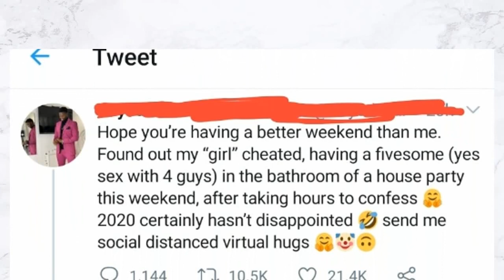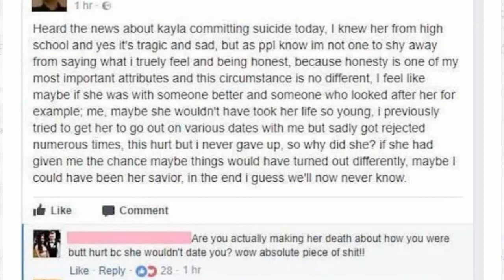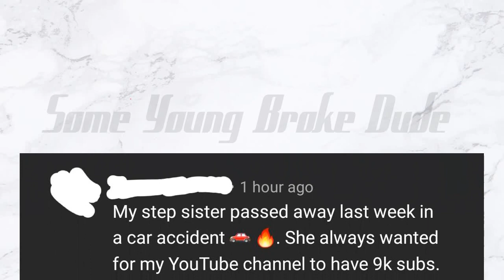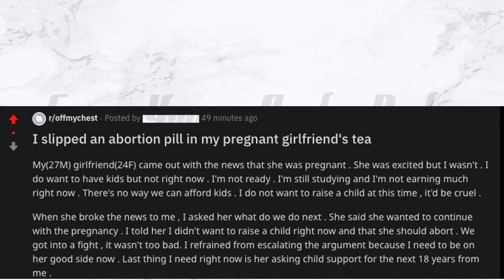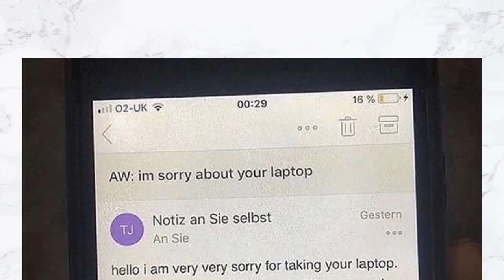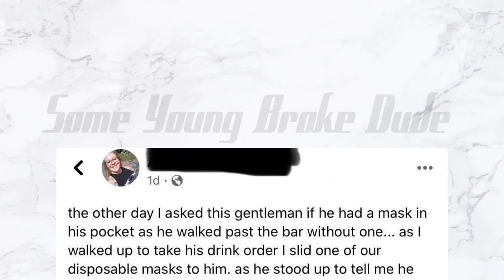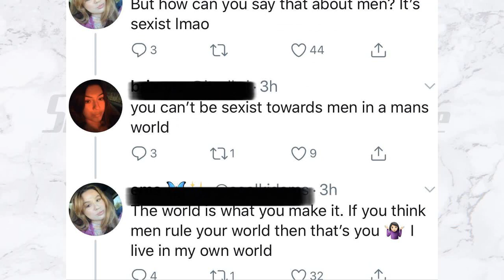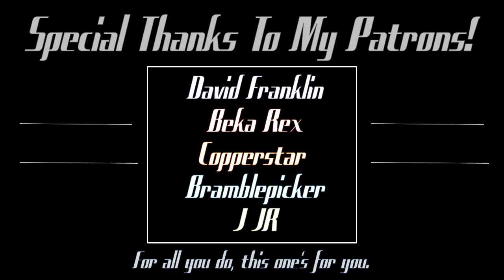"******* DROP DEAD!" - r/IAmATotalPieceOfShit Top Posts Of The Month - Crazy Insane Reddit Posts!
Another delve into the deepest, darkest, sickest depths of Reddit's r/IAmATotalPieceOfShit subreddit's top posts of the month! When I finished making this I needed to take a shower.

--Special thanks to my FIVE amazing Patrons!--
👨 david franklin   ⭐
🦖 Beka Rex ⭐
🌟 Copperstar ⭐
🍂 Bramblepicker⭐
👑 J JR ⭐